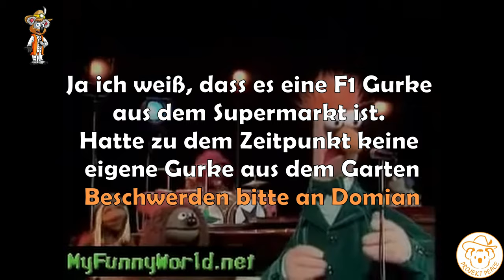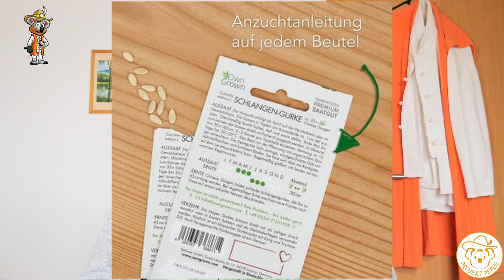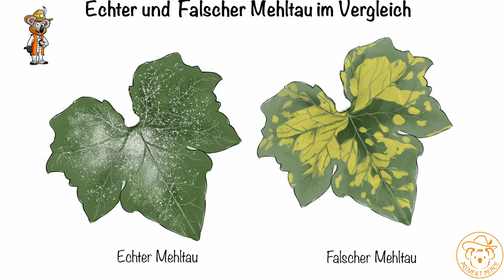Was Du alles für den erfolgreichen Gurken Anbau wissen brauchst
Wer freut sich nicht über eine saftige Erfrischung an heißen Sommertagen? Die Gurke ist einer der beliebtesten Kulturen im Gemüse Garten. Mein Lehrer nannte die Gurke auch Diva, da sie bei Pflegefehler sehr zickig werden kann. Sofern wir einige Tipps bei dieser Kultur beherzigen, so können wir uns auf eine große Ernte freuen.

*Empfehlungen:*